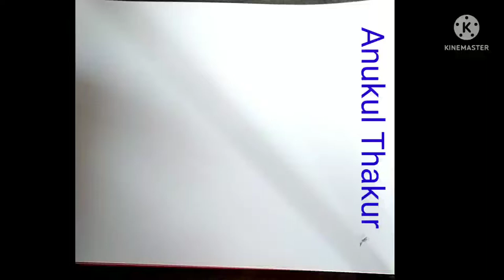Drowing of Anukul thakur /support